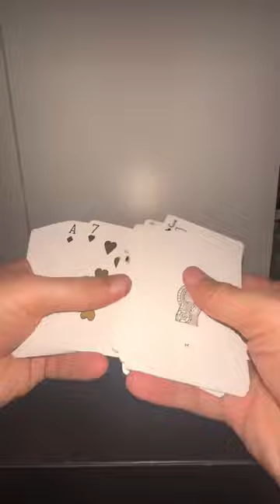I need sunglasses for these shortsbeta